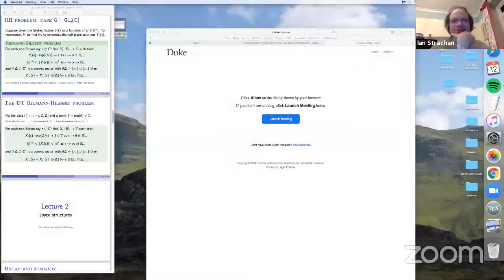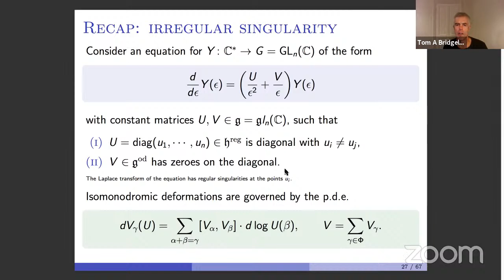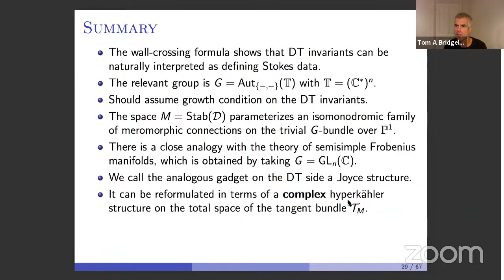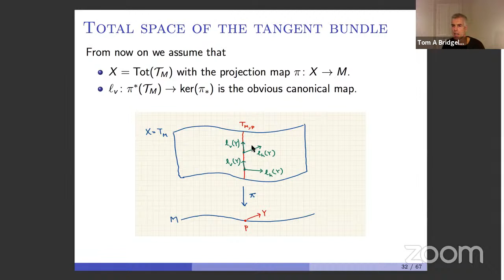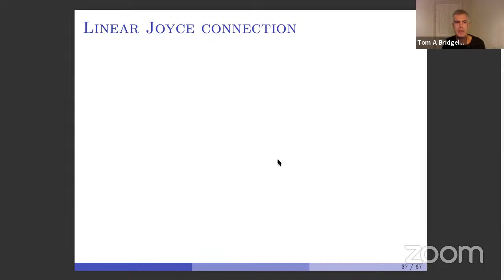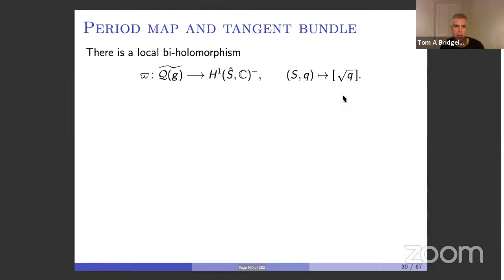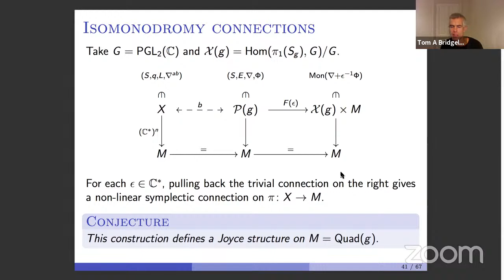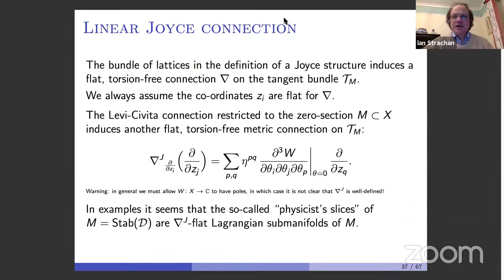Tom Bridgeland: From Donaldson-Thomas Invariants to complex hyperKähler structures II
Lecture given as part of a Simons Collaboration workshop "Donaldson-Thomas Invariants and Resurgence"